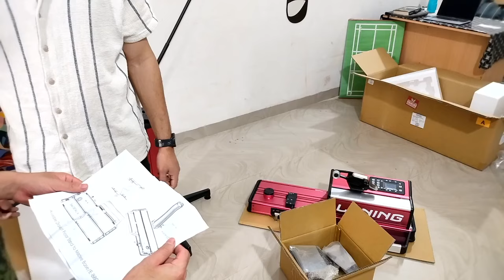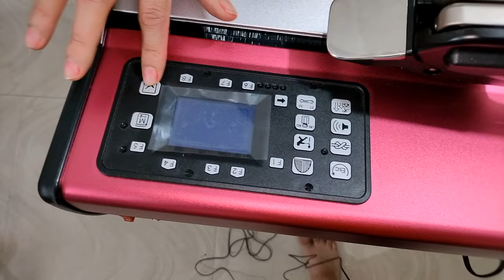Unboxing Stringing Machine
Hello Everyone
My name is Shourya Kant Sahu and in this video, I will unpack Li-Ning Stringing Machine that is E8000 or E8800. It is a versatile stringing machine with a badminton racquet it can make tennis, and squash racquets. This video is in Hindi with English Subtitles.

Buy Badminton Racket

🏸 Under 1000
1. Yonex GR 303
2.  Li-Ning XP 2020
3. Li-Ning G-TEK GX
4. Li-Ning Mega Power

🏸 Under 1500
1. Yonex Nanoray 7000I
2. Li-Ning Turbo
3. Li-Ning Turbo X III
4. Li-Ning Super Series 900

🏸 Under 2000
1. Yonex Astrox lite 27i
2. Yonex Nanoray Light 18i
3. Li-Ning G-Force Superlite 3700
4. Yonex Voltric 25i
5. Yonex Astrox lite 21i

🏸 Under 2500
1. Apacs Z-Ziggler
2. Li-Ning G-Force Superlite Max 9
3. Yonex Muscle Power 29lite

🏸 Under 3000
1. Li-Ning Air Force 79 G2
2. Li-Ning IGNITE 7
3. Li-Ning Wind Lite 700
4. Yonex Astrox 88D PLAY
5.Yonex Muscle Power 55

🏸 Under 3500
1. Yonex Arcsaber 11 Play
2. Li-Ning G-Force Extra Strong 9000
3. Yonex Astrox 0.7DG
4.Yonex Arcsaber 11 Play

🏸 Under 4000
1. Yonex Astrox 1DG
2. Yonex Astrox 99 PLAY
3. Li-Ning Wind Stealth
4. Li-Ning G-Force Extra Strong 9500
5.Yonex Astrox 3DG

🏸 Under 4500
1. Yonex Astrox 7DG
2. Li-Ning Turbocharging Z boost
3. Li-ning 3D Caliber X Combat
4. Li-ning 3D Caliber X Boost

🏸Under 5000+
Li-Ning Tectonic 3R
Yonex Astrox100 Game
Li-Ning Windstorm 78+
Yonex Arcsaber 3300 Tour

🏸10,000+
Yonex Arcsaber 7 Pro
Yonex Duora Z Strike
Yonex Voltric Z Force II
YONEX Astrox 77
Yonex ArcSaber 11 Pro
YONEX Astrox 100ZZ